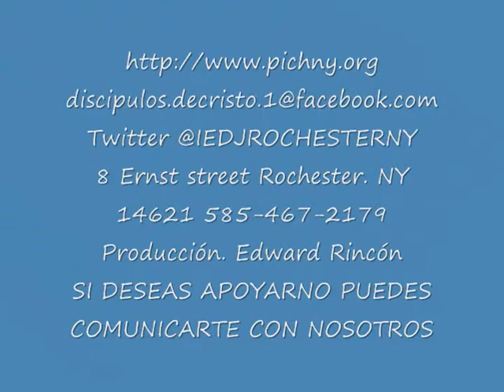IEDJ ROC NY ESPECIAL CON LOS NIÑOS 9-22-13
Producción. Edward Rincón
SI DESEAS APOYARNO PUEDES COMUNICARTE C